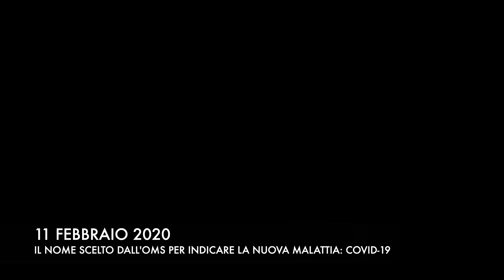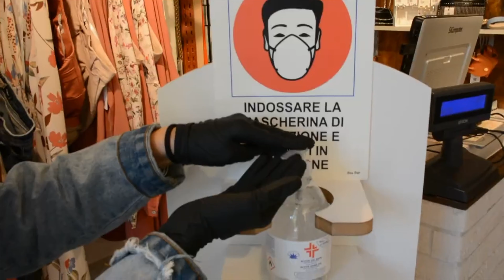Covid 19: l'Italia si ferma